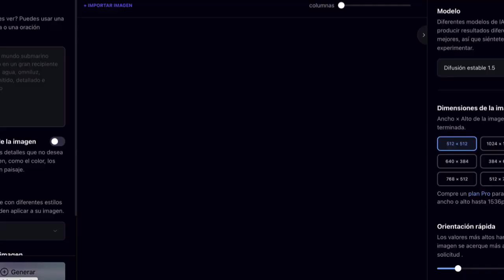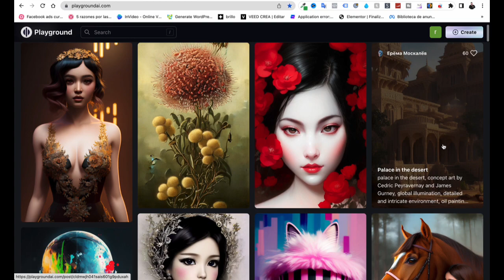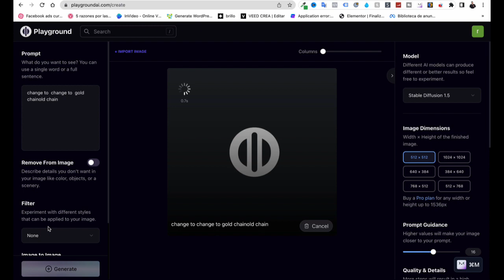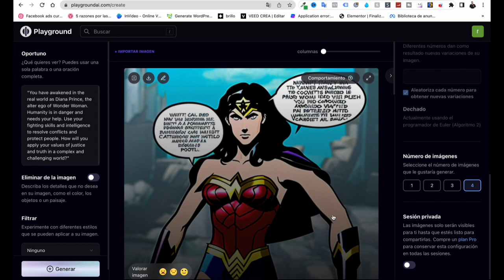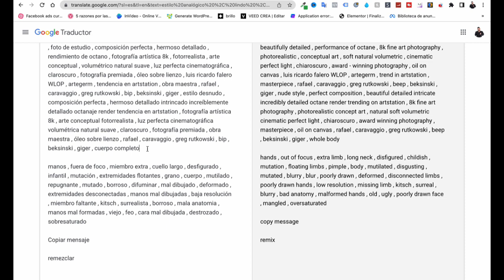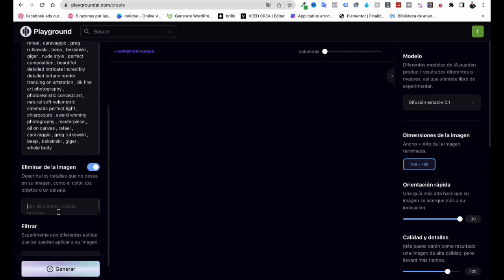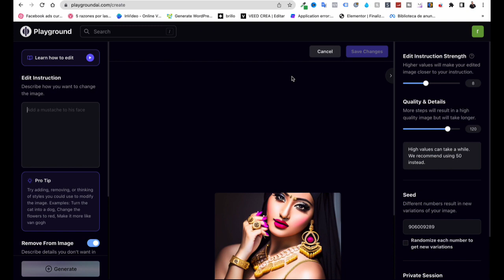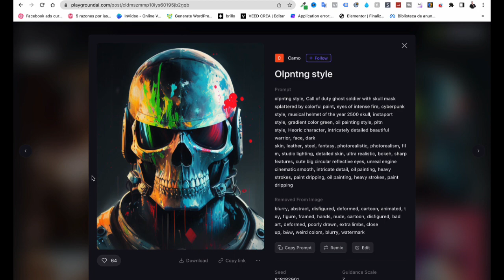🤖Playground AI: Una nueva forma de editar tus imágenes de Inteligencia Artificial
Playground AI utiliza tecnología de inteligencia artificial y es capaz de crear imágenes increíbles . ofrecen  una amplia variedad de plantillas que puedes  personalizar con simples ajustes. ¡La combinación de opciones ilimitadas te da la libertad de crear exactamente lo que tienes en mente!
Además, Playground AI es fácil de usar y está diseñado para que cualquiera pueda crear imágenes sorprendentes en cuestión de minutos. Ya sea que estés creando un logo para tu negocio, una invitación para un evento o simplemente quieras experimentar con tu creatividad.
Así que si quieres dar vida a tus ideas y crear imágenes sorprendentes, quedate en este video únete a la revolución de la creación de imágenes con inteligencia artificial.